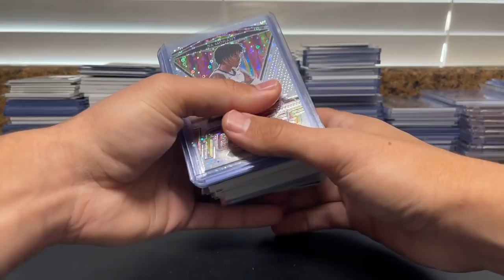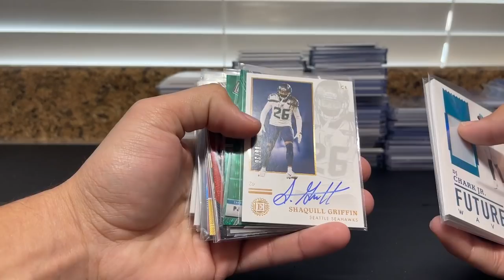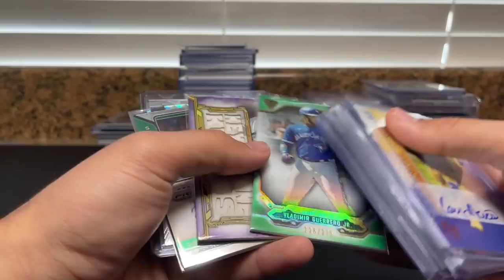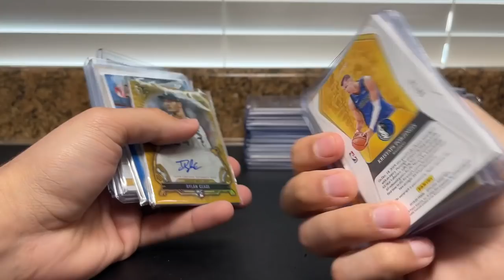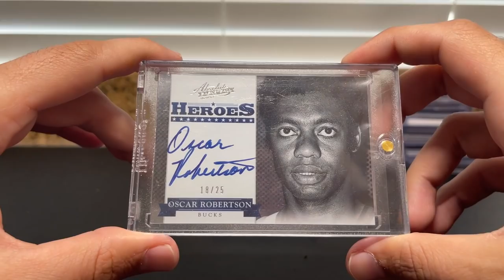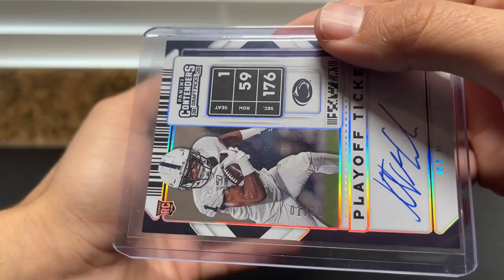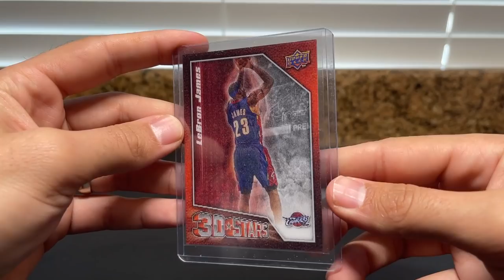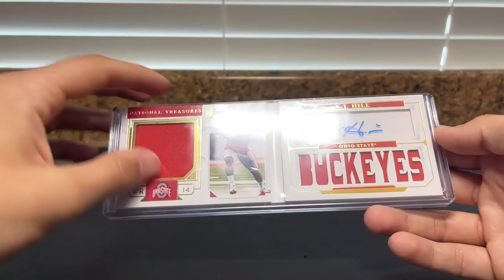HUGE Lot Recap w/ HOF On- Card Autos & 1/1s - Atlanta Card Show Pickups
Atlanta was full of tons of different opportunities for content and pickups were not excluded from that! Not quite the pickups we had from Dallas but still a nice haul right before the National!